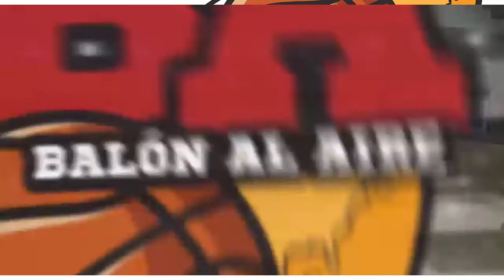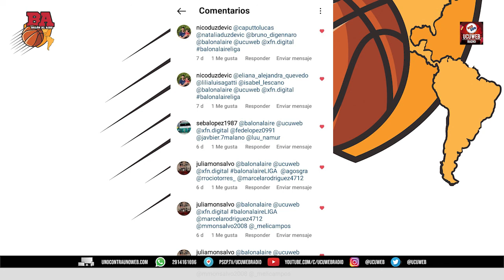Balón Al Aire | 28-03-22